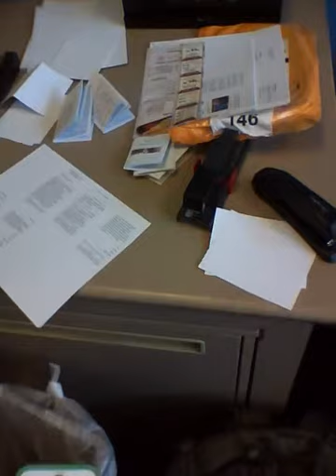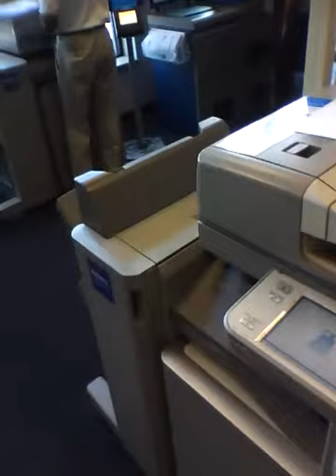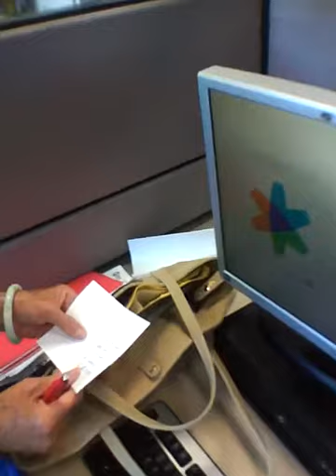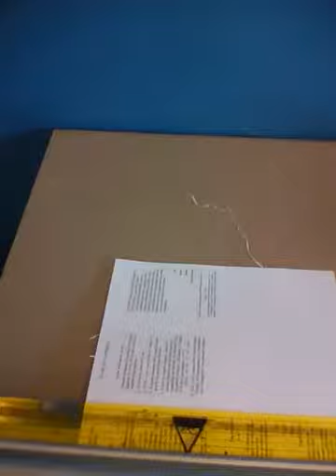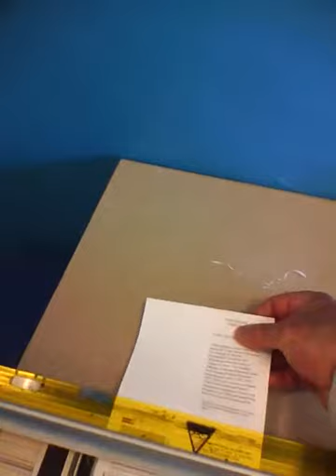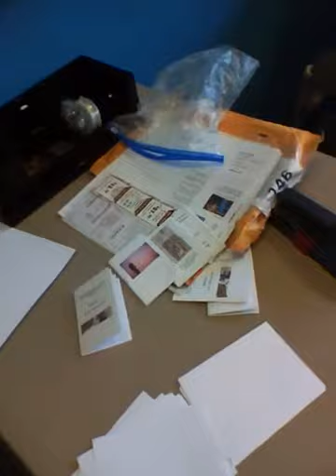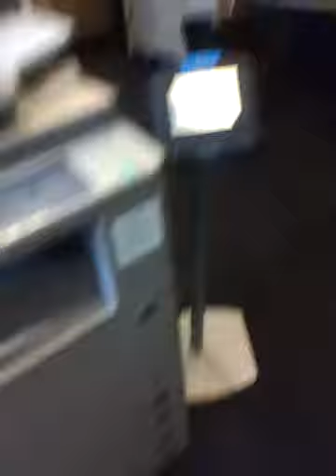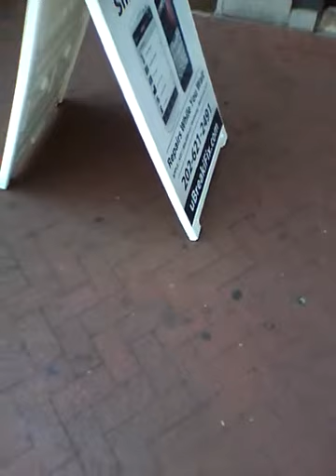2013 09 11 13 44 to 14 23 WEDNESDAY Cutting booklet paper at Kinko's FedEx IMG 0001